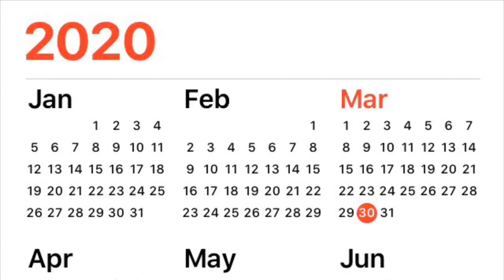cOmiNg iN 2o19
It’s literally April 2020 and we have nothing. No news. No updates. No nothing.